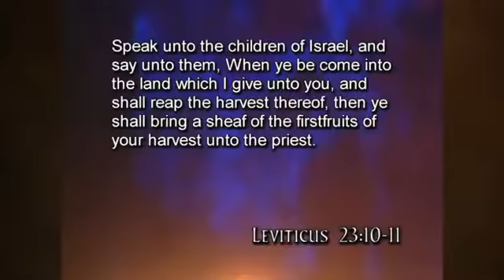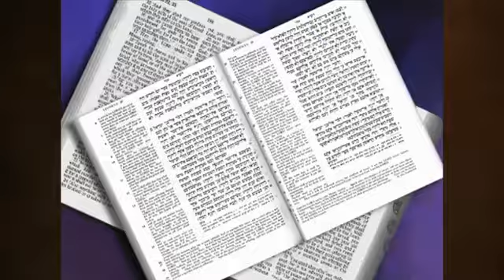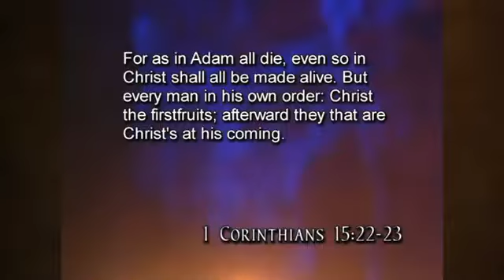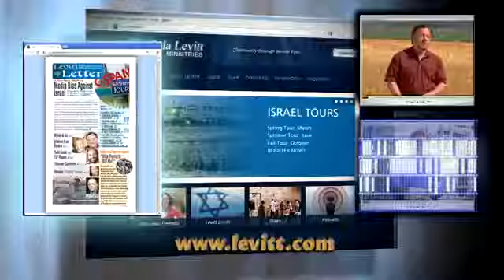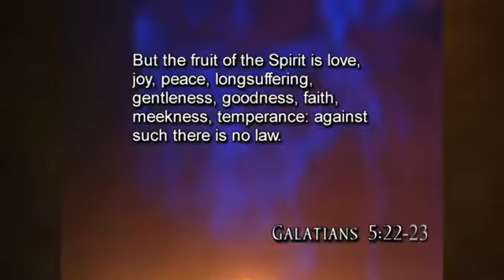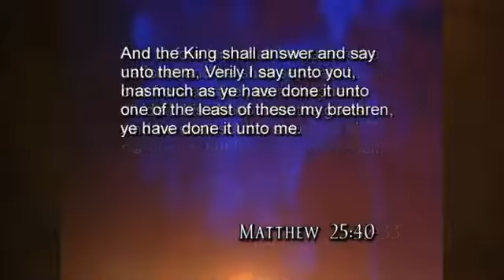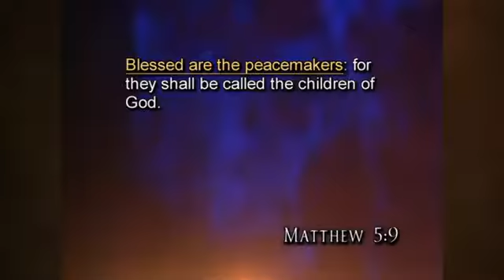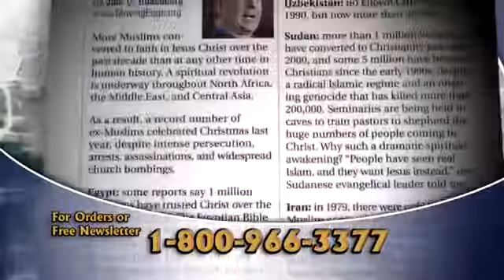Holy Days of Our Lord 2012 #4 First Fruits